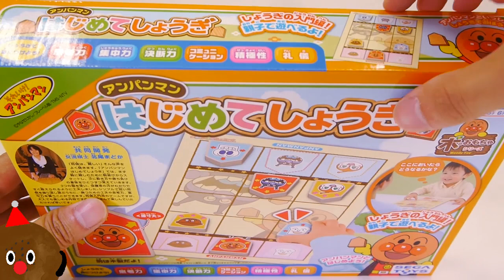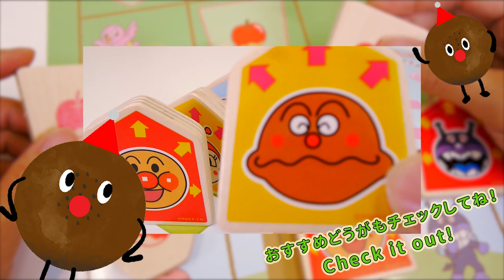アンパンマンおもちゃアニメ はじめてしょうぎ りんごをつかまえよう！ 歌 映画 テレビ Anpanman Toys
アンパンマンおもちゃアニメ  はじめてしょうぎ りんごをつかまえよう！ 歌 映画 テレビ Anpanman Toys(●´ω｀●)

■アンパンマンおもちゃアニメ ハロウィーンあいうえおオーナメント はじめてのおけいこブック 秋号 ふろく

■アンパンマンおもちゃアニメ NEWわくわくクレーンゲームde遊んでみよう！ 新商品

■アンパンマン 砂遊び おもちゃアニメ ぎゅっ!とかたまる suna suna トイストーリーセットとおでかけ砂場ホルダーで遊ぼう！

■アンパンマン トイレ おもちゃアニメ もこもこモコレットとトイレトレーニングがんばろうシール

■アンパンマン ベビーブックふろく❤11月号もぐもぐバイキンマン アニメおもちゃ

■アンパンマン おおきなバイキン城とだだんだんブロックバケツ Anpanman Baikinman block Toy